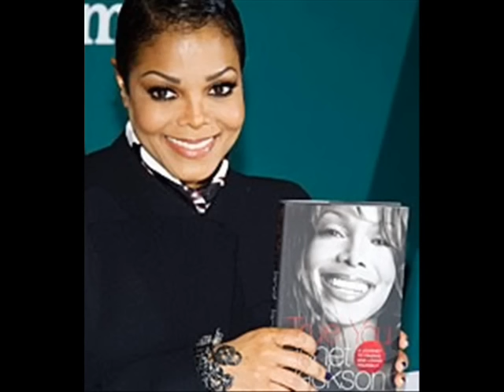Madonna Vs Mariah Carey And Janet Jackson Slide Sh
I put together a slide show of my top diva's